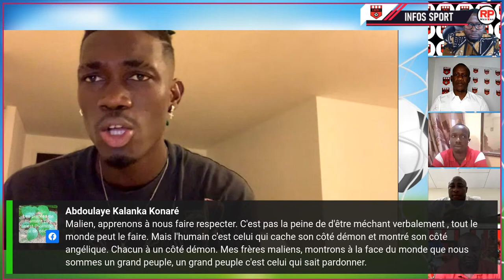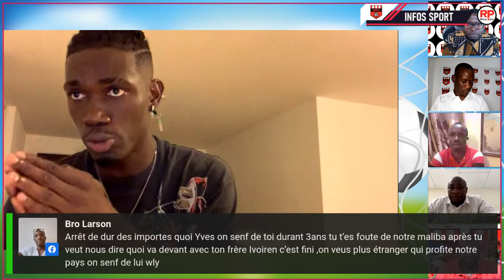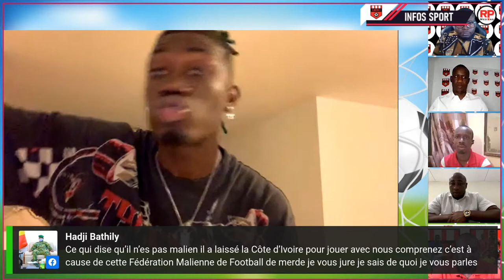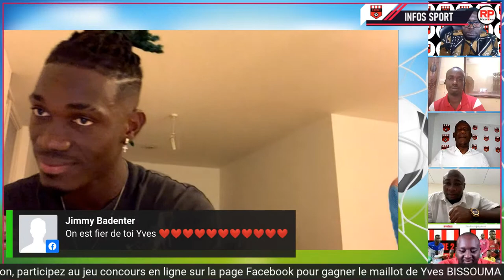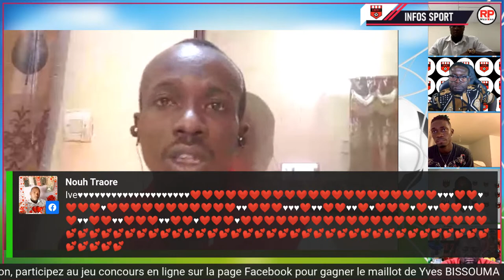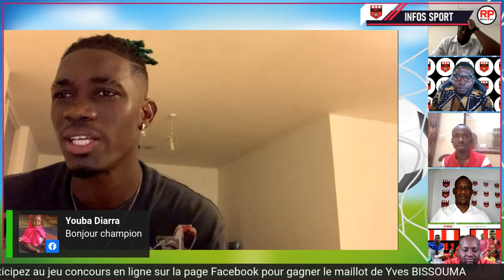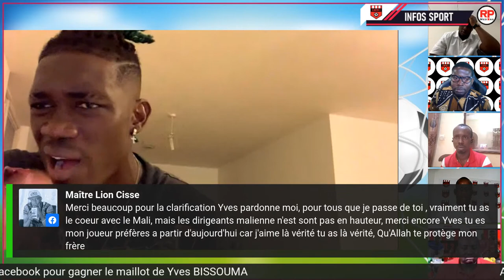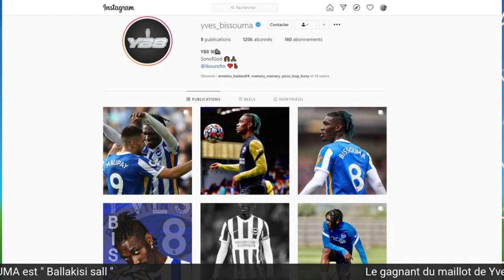[4QUATRE2 S2E4] Yves BISSOUMA et son agent Michael N'cho font le point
Absent de l'équipe nationale du Mali depuis 2019 et très brillant en premier league avec Brighton, Yves BISSOUMA suscite beaucoup de débat. Ce soir, accompagné de son agent Michael, il fait le point dans notre émission